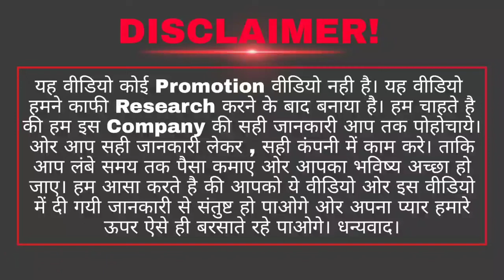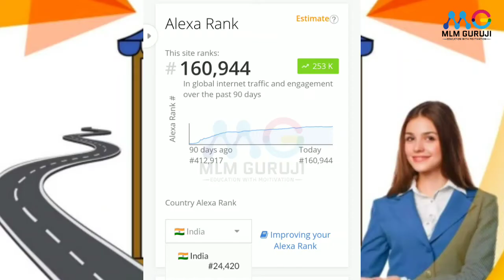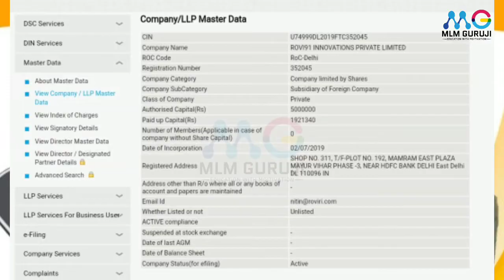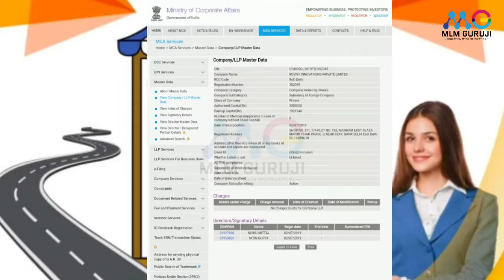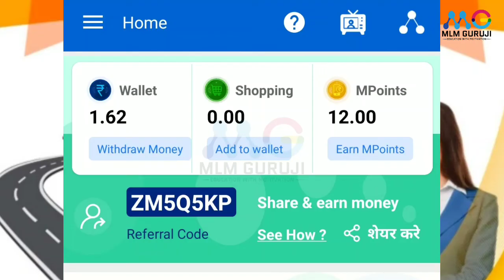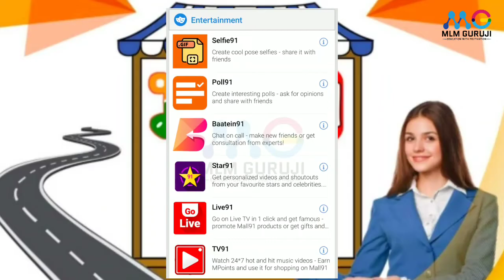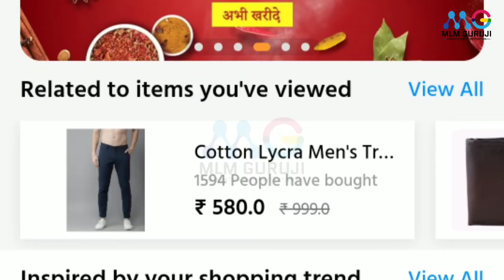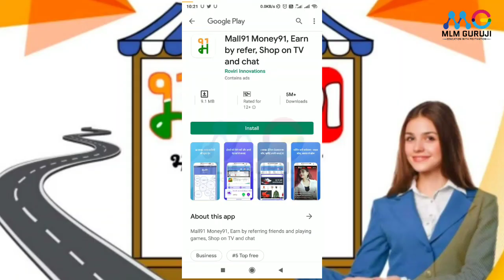Mall91 App क्या है। Mall91 की A to Z जानकारी। Mall91 से पैसे कैसे कमाए। Mall 91 Plan। MLM Guruji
इस वीडियो में आपको बताया गया है कि Mall91 App क्या है, ओर Mall91 की A to Z जानकारी or Mall91 से पैसे कैसे कमाए। ये सभी जानकारी आपको इस वीडियो में मिलेगी। वीडियो पूरा देखो और शेयर करो अपनी टीम के साथ ओर New मेंबर के साथ , ताकि सभी को इसकी सही जानकारी मिल सके। धन्यवाद।

Thanks